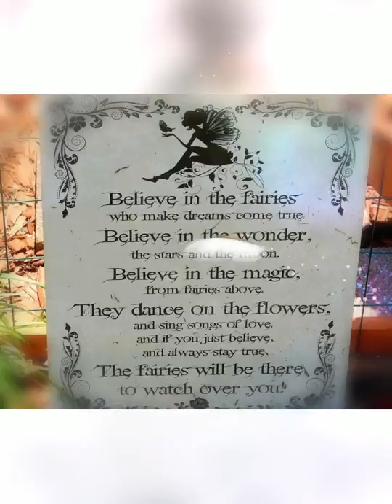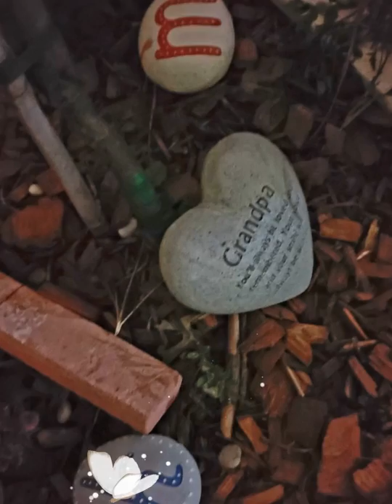Steve's garden tribute